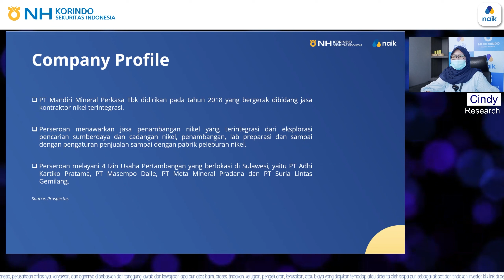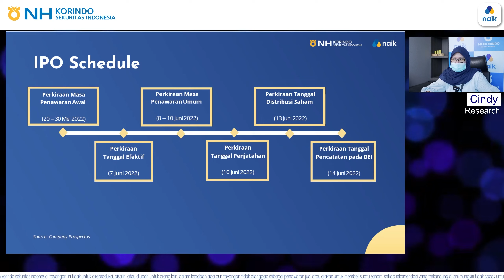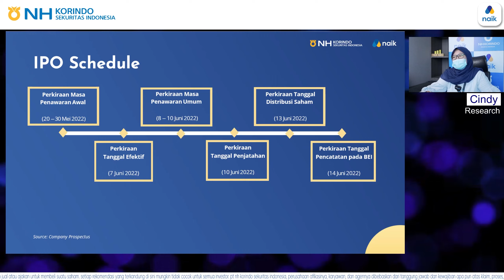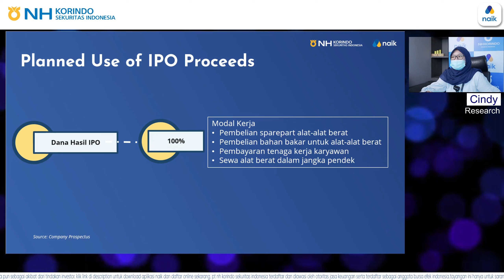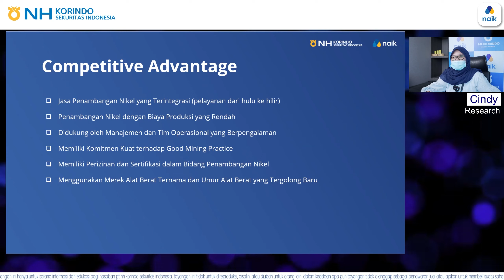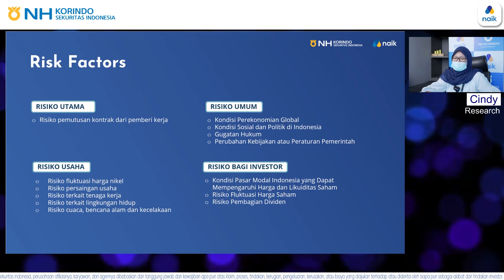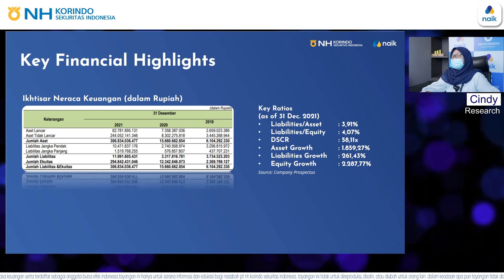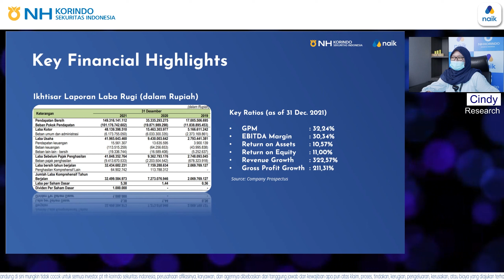Resume IPO PT Mandiri Mineral Perkasa Tbk. Begini Emiten nya - NPII | NH Korindo Sekuritas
PT Mandiri Mineral Perkasa Tbk  akan melantai di Bursa Efek Indonesia, video ini akan membahas summary prospektus dari emiten dan penjadwalan terkait proses IPO.